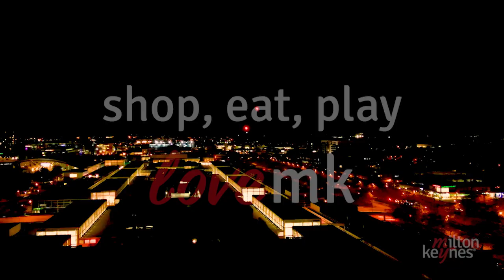MyMiltonKeynes TV advert 2022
Visit Central Milton Keynes this Christmas! Our new TV advert features a number of different BID levy payers and promotes all there is to see and do within CMK.